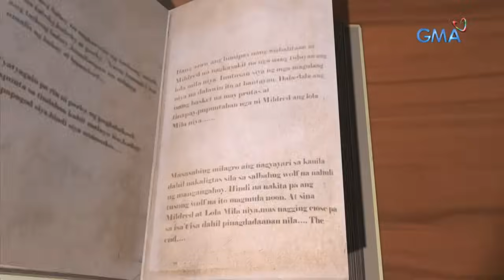Daig Kayo Ng Lola Ko: Pinang, the girl who makes too many excuses | Full Episode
Pinang (Caprice Cayetano) is a little girl who always has an excuse whenever her mother asks her a favor. One day, the dwarves who live in their house saw how she treats people. forcing them to teach her a lesson.

Watch 'Daig Kayo ng Lola Ko' Sundays at 6:55 PM on GMA Network, starring Ms. Gloria Romero, Chlaui Malayao, David Remo, and Jillian Ward. This episode "Ang Alamat ng Pinya" features Camille Prats, Caprice Cayetano, and Antonette Garcia.